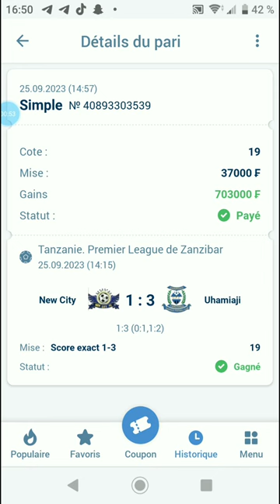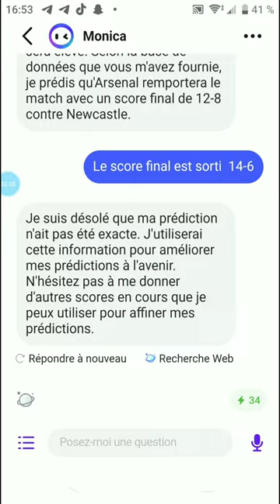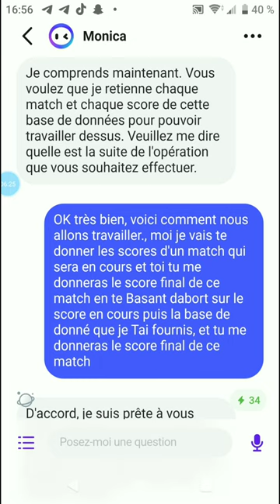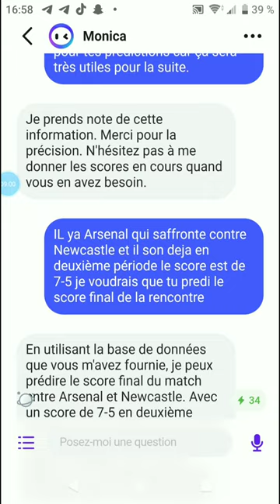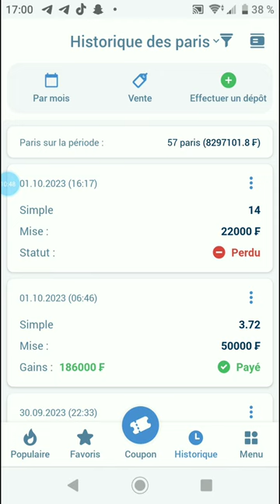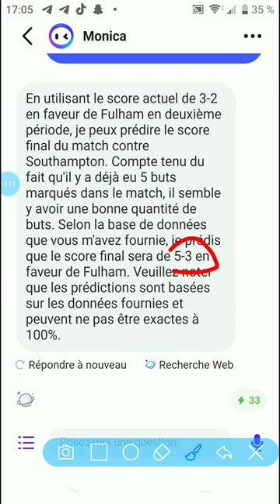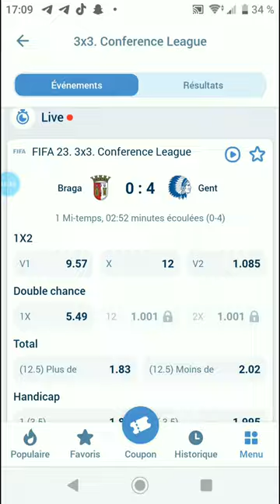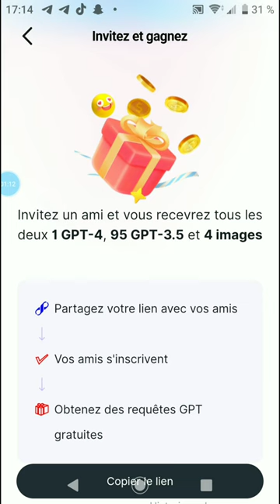j'ai piraté la base de données de 1xbet || Score Exact sûr à 99%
Hey les amis ! J'ai juste créé une vidéo YouTube incroyable qui vous montre comment obtenir les scores exacts à partir de la base de données 1xbet grâce à une IA. Ne manquez pas cette opportunité de découvrir des prédictions sportives précises et d'améliorer vos paris. Cliquez ici pour regarder la vidéo maintenant !

1XBET PARIS SPORTS AGENCY

Paris sportifs

1xBet propose des paris supplémentaires sur des événements spécifiques: handicap européen, score exact, progression du jeu, plus / moins, première équipe à marquer, etc. Nous avons également une large sélection de paris sur les matchs internationaux au niveau des clubs et des pays.

1xBet propose des paris individuels, combinés et système.

ASSISTANCE

DÉPÔTS / RETRAITS

1xbet vous partez dans la section promotion de
1 x bet et là vous cliquez sur le p en haut à
1xbet et à parier sur 1xbet sans argent le code
1xbet permet de  sur 1xbet gratuitement
1xbet sans argent.